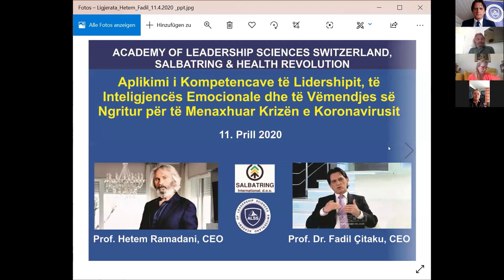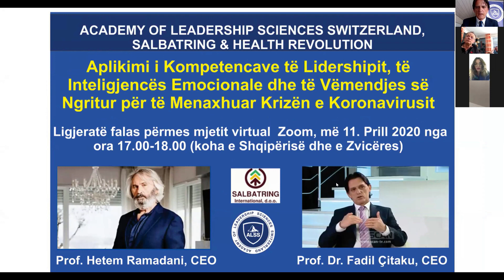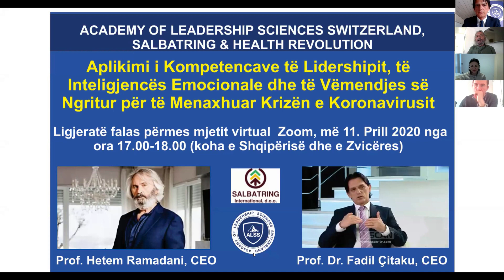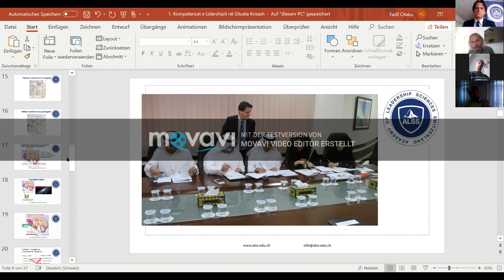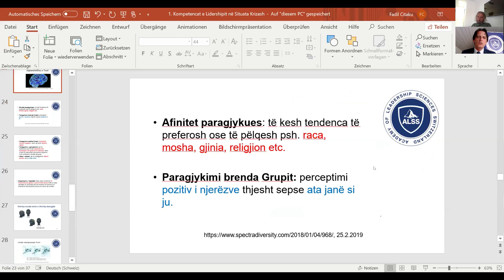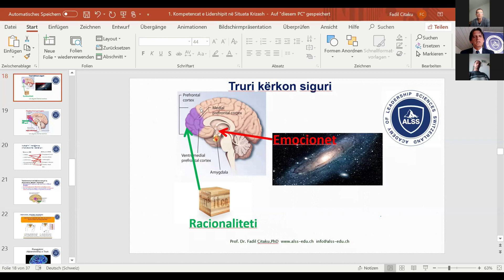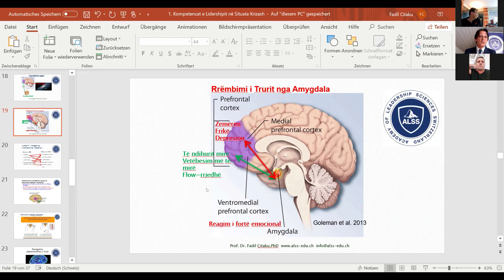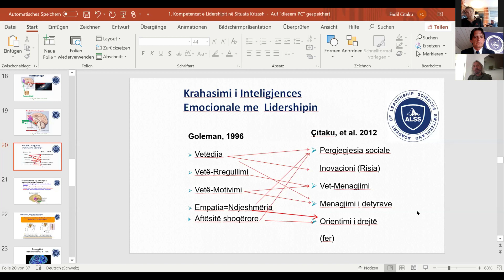Aplikimi i Kompetencave të Lidershipit, të Inteligjencës Emocionale dhe të Vëmendjes së Ngritur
Aplikimi i Kompetencave të Lidershipit, të Inteligjencës Emocionale dhe të Vëmendjes së Ngritur për të Menaxhuar Krizën e Koronavirusit
Prof. HETEM RAMADANI dhe Prof. Dr. FADIL ÇITAKU